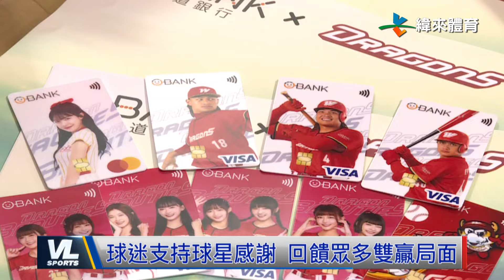5/18 拿莫．伊漾夯再見全壘打 味全氣走富邦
00:00 味全龍魅力無敵 王道銀行合作推出球星/小龍女款味全龍聯名卡
02:28 中職35年例行賽 猿VS象\\悍VS龍
04:57 知名手遊FGO七周年 紀念特展人潮滿滿
07:26 MLB例行賽 紅人VS道奇\洋基VS白襪